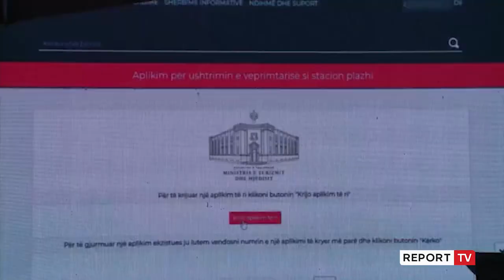Ndarja e parcelave në plazhe, Ministrja e Turizmit: Subjektet të aplikojnë deri më 27 shkurt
Kumbaro theksoi se subjekte e interesuar kanë kohë deri më 27 shkurt për të aplikuar dhe se nuk do të ketë rihapje të aplikimeve. Aplikimi mund të bëhet online në portalin 'Ealbania', ndërsa ministrja vuri në dukje faktin se të gjitha subjektet që aplikojnë duhet të dorëzojnë një vërtetim se nuk kanë detyrime të pashlyera tatimore.